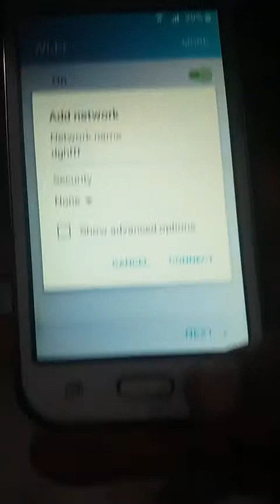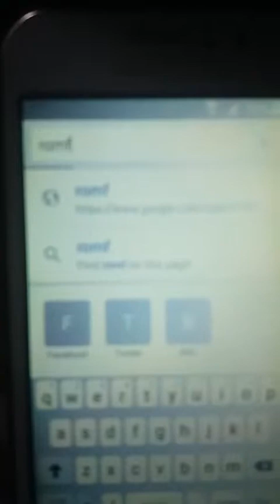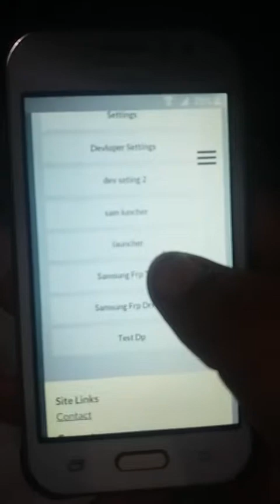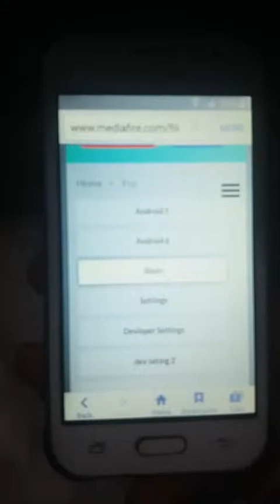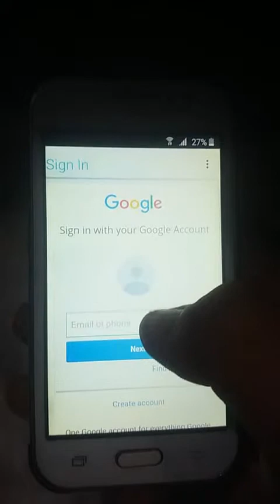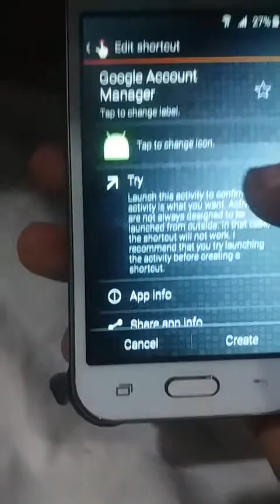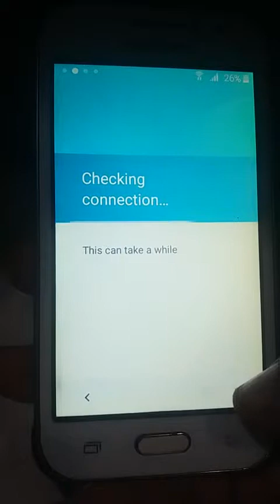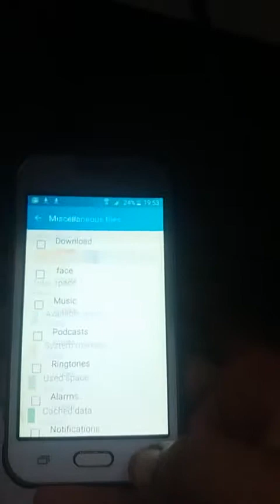J110 Ace FRP J120 FRP J5000 FRP G530 FRP % 100000 Solution 2018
Engineer Kabir Rehman Mobile phone Repairing Lab Pakistan

Search ...       Rom soft. Com

 Open  FRP

Download

Android_5_Google_Account_Manager

Download

QuickShortcutMaker_2.4.0_apk-dl.com